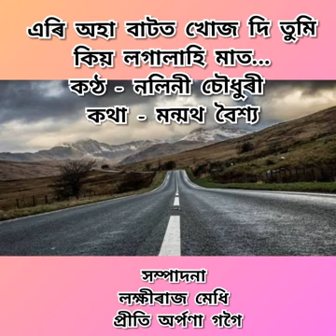Kiyo logalahi Maat by Nalini Choudhary